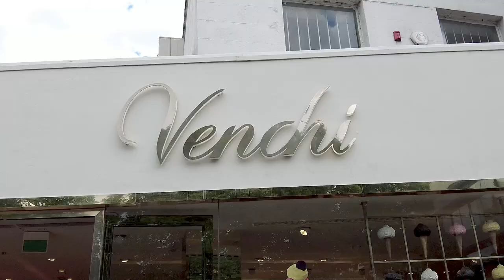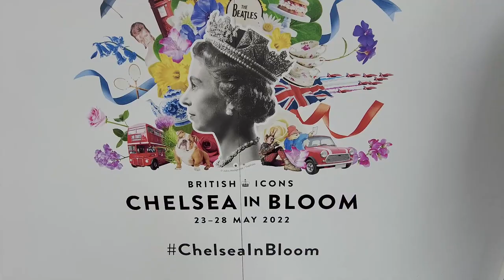Chelsea In Bloom 2022 | London UK | A Walking Tour - With Captions/Subtitles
Great news! You haven't missed the Chelsea In Bloom event last 23-28 May 2022. You can still join me for a walking tour of this prestigious annual floral art show in London.

The world-class alternative floral art show is back, transforming the streets of Chelsea from 23–28 May 2022 with breath-taking displays made of flowers. Produced by Cadogan in association with the Royal Horticultural Society (RHS), the annual competition has grown dramatically, with Chelsea's best retailers, restaurants, and hotels adorning themselves with creative designs to compete for the coveted competition awards. This year, Chelsea in Bloom is supporting the British Red Cross Ukraine Crisis Appeal.

VIDEO TIMELINE LINKS:
00:00 - Intro
01:52 - King's Road
30:13 - Duke of York Square Food Market
45:10 - Sloane Square
47:29 - Pavilion Road
53:05 - Best Floral Display Award

MUSIC IN THE VIDEO:
Title:             Highway Wildflowers